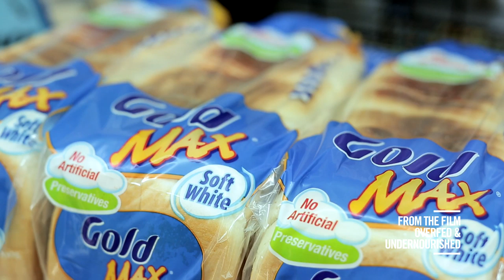Overfed & Undernourished featuring Dr. John Demartini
Dr. John Demartini speaks about Overfed & Undernourished, a feature length health and lifestyle documentary available worldwide now.

The film features Joe Cross, Dr. John Demartini, Dr. Arne Rubinstein and Don Tolman.